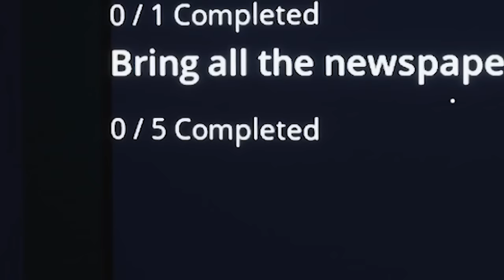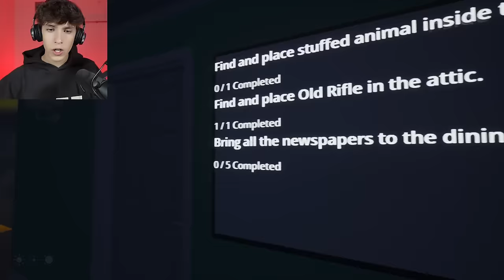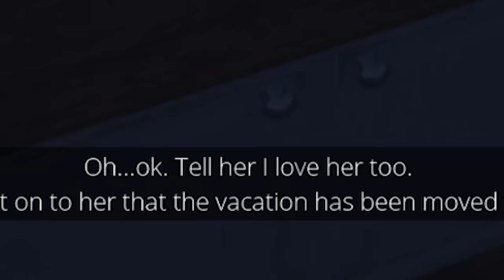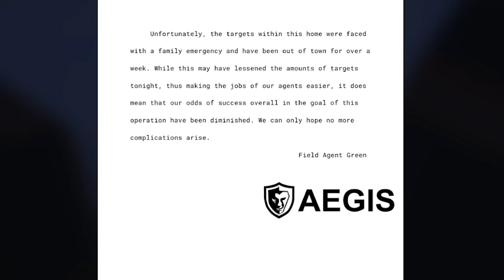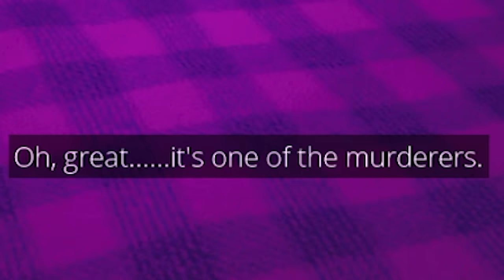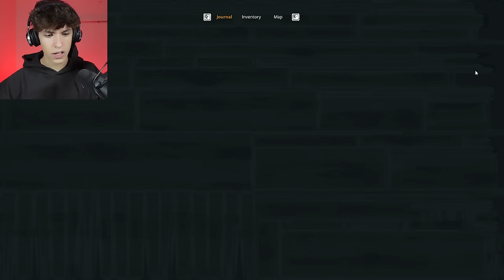MANIQUÍES MALDITOS !! | Born Into Fear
Entramos en un vecindario lleno de maniquís malvados que nos asustan por todos lados, con un objetivo... descubrir los secretos que esconde ese lugar. Son nuestras madres? Qué pasó en ese vecindario? Dónde está la gente?

os amoooo,
- iker unzu